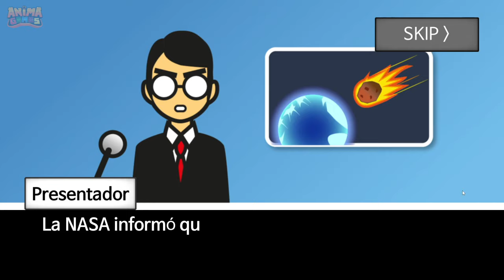VOY A MORIR EN 60 SEGUNDOS... ¿QUÉ HAGO? 😬😈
Hoy vamos a jugar a Meteor 60 Seconds, tendremos 60 segundos para hacer lo que queramos antes de MORIR! ¿Haremos cosas malvadas? ¿O seremos un HEROE? Jejejejejejejeje 😬😈

Aunque esto parezca un video de TENGO 60 SEGUNDOS para HACER LO QUE QUIERA 😀😈 ChuuyMine o TENGO 60 SEGUNDOS para SOBREVIVIR a un APOCALIPSIS Pato Horneado, tampoco es un video de EL JUEGO DONDE TE QUEDA 60 SEGUNDOS DE VIDA ale wang 2.0, El JUEGO donde SALVO EL MUNDO?! parra o el juego de celular mas random de todos aradiroff,

Pentagram de Audionautix tiene una licencia Atribución 4.0 de Creative Commons.